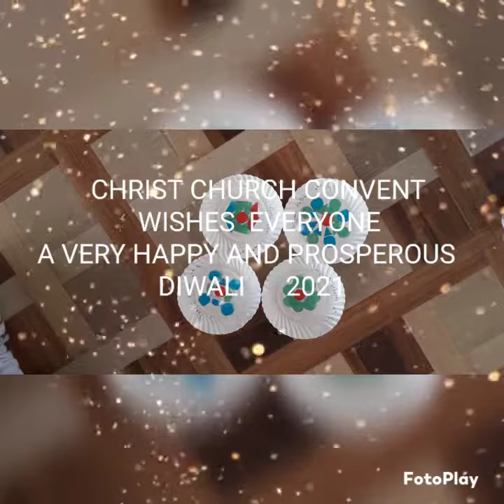RANGOLI ACTIVITY 2021 CHRIST CHURCH CONVENT GADARWARA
CHRIST CHURCH CONVENT GADARWARA